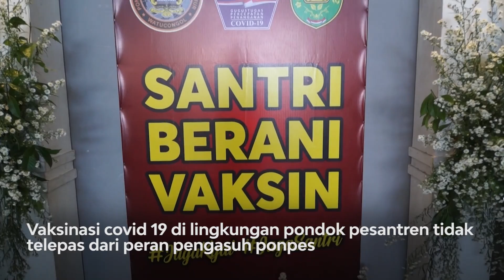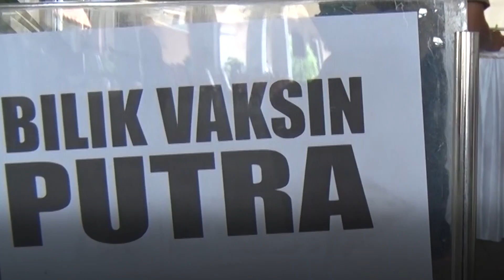Peran Sukses Vaksinasi di Pondok Pesantren